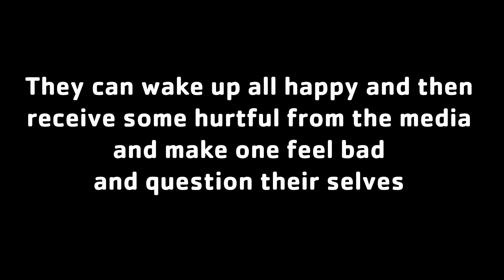DCFF 2022 Audience Choice - Estefany Olguin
Enjoy short movies made by students in partnerships with Y Arts Detroit of the YMCA!